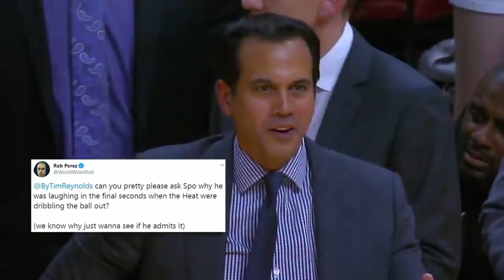The Heat are the most interesting team going into the NBA trade deadline - Kevin Arnovitz | The Jump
In her daily monologue, Rachel Nichols recaps an ugly Toronto Raptors vs. Miami Heat game, which saw the team from South Florida come out on top despite Jimmy Butler only taking 10 shots. Nichols, Kevin Arnovitz and Matt Barnes then (3:15) discuss whether Miami should make a move at the NBA trade deadline, with Chris Paul and Kyle Lowry potential targets.